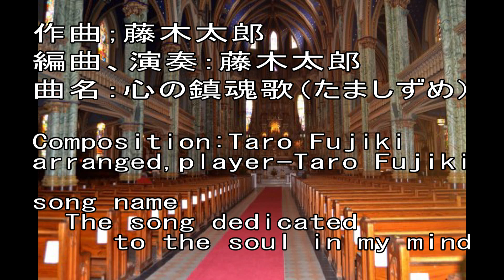鎮魂歌 レクイエム ソプラノシンセサイザー reguiem healing opera song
作曲、藤木太郎
編曲、演奏：藤木太郎
曲名：心の鎮魂歌（たましずめ）
声のデータは、soundiron社のデータです

Composition:Taro Fujiki
arranged,player-Taro Fujiki

song name-The song dedicated to the soul in my mind

vocal data-soundiron company